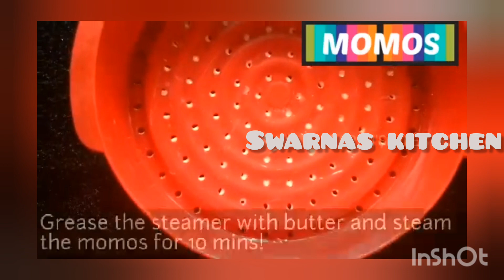Veg Paneer Momos